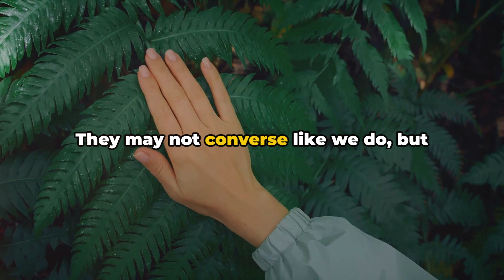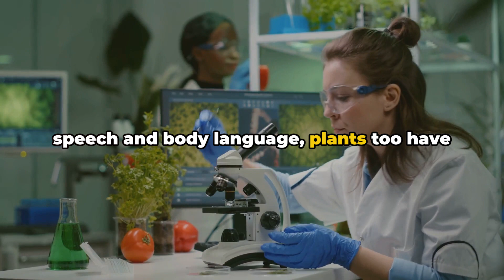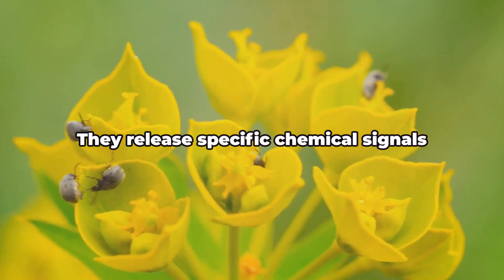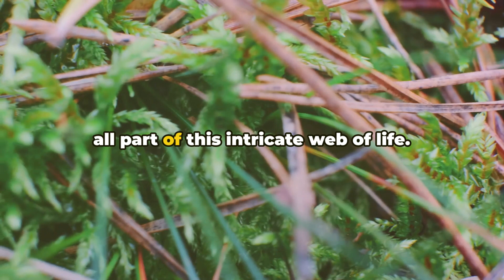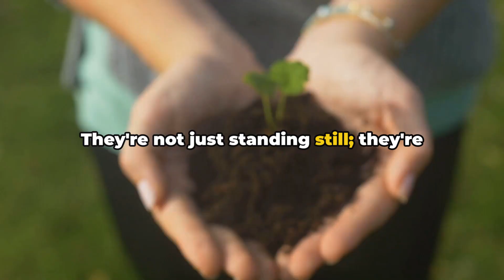How Do Plants Communicate With Each Other?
- If you want to suport me monthly!
- If you want to suport me only one time!

Have you ever dreamed of traveling around the world, immersing yourself in diverse cultures, and experiencing the beauty of our planet, all while keeping your expenses to a minimum? Worldpackers opens the door to this incredible opportunity, offering you a unique way to explore new destinations without breaking the bank. By exchanging your skills and time for accommodation and sometimes even meals, you can significantly reduce your travel costs, allowing you to embark on an adventure of a lifetime.